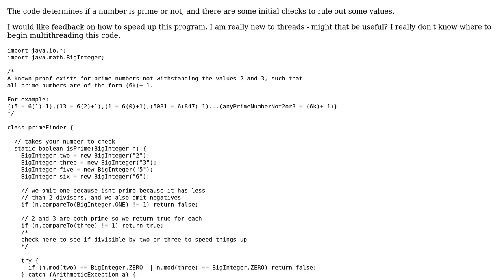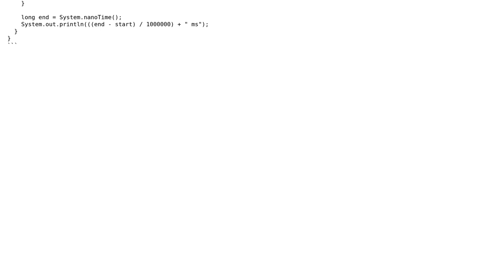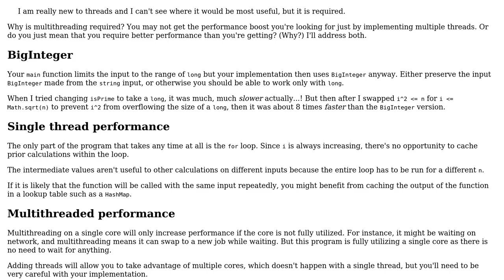Determine whether number is prime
With thanks & praise to God, and with thanks to the many people who have made this project possible! | Content (except music & images) licensed under CC BY-SA | Music | Images & others | With thanks to user plants user Jeremy Hunt and the Stack Exchange Network Trademarks are property of their respective owners. You are responsible for your own actions.